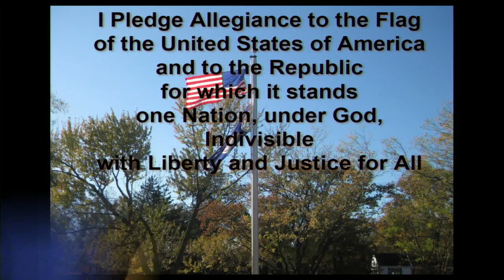GOOD MORNING MACARTHUR, 1/24/2020